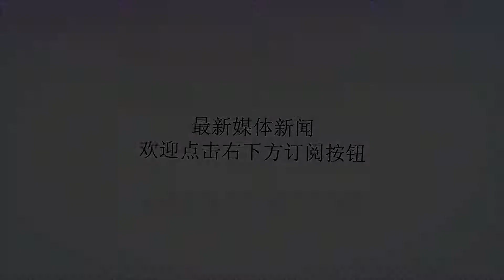优秀！艾顿模板“海军上将”！选秀模板同样优秀的他们最后怎样了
谢谢！来自亚利桑那大学的明星中锋德安德烈·艾顿极有可能在不久后的NBA选秀大会上成为2018年的选秀状元。而他的选秀模板是上世纪的"四大中锋"之一——"海军上将"大卫罗宾逊。他的未来值得我们期待。但是NBA除了艾顿之外还有其他很多优秀的球员，他们的选秀模板同样优秀，接下来我们来看看他们最后在NBA的表现怎么样。奥登模板=大卫·罗宾逊+比尔·拉塞尔2007年的状元秀奥登是50年难得一遇的篮球天才，从他的选秀模板便可以看出他的强悍实力，也正是他让连续两届总决赛mvp的杜兰特只能是当年的榜眼秀。可惜造化弄人，还没能正式登陆NBA赛场的他便受到伤病的困扰，新秀合同四年仅仅为球队出战82场，随后更是遭到了开拓者队的放弃。如果没有伤病，也许他将带领开拓者统治NBA联盟很长一段时间吧！连续两届总决赛mvp杜兰特模板=诺维茨基+麦迪加盟勇士后的杜兰特在NBA顺风顺水，连续两年获得NBA总冠军并荣膺总决赛mvp。能够获得如此成就，这与他的超强天赋是密不可分的。他的模板是诺维茨基+麦迪，这也足以证明他的超强天赋。职业生涯场均仅7分的德肖恩·斯蒂文森模板是乔丹NBA历史至今唯一一个在选秀时以乔丹为模板的球员——德肖恩·斯蒂文森。尽管他的模板是乔丹，可还是直到第23位才被爵士选中。他的职业生涯也并不亮眼，职业生涯13年场均得分仅7分，不过他的防守能力是NBA联盟顶级的。2011年跟随小牛夺冠，而正是他为小牛立下汗马功劳，因为他很好的限制了詹姆斯。现役联盟第一人詹姆斯模板="魔术师"约翰逊+皮蓬+马什本如果詹姆斯现在退役，他所取得的成就也足以让他跻身NBA历史前五球星。尽管詹姆斯今年已经34岁了，但是这并不影响他继续统治这个联盟，他的表现是现象级的。期待詹姆斯接下来的表现，因为詹姆斯已经34岁了，他的比赛也快到看一场少一场的地步了。没有人能抵挡住岁月的炮火。史上最年轻mvp罗斯的模板是韦德这个还没到巅峰就差点被伤病击倒的男人，要不是伤病，没有人会想象的到他的巅峰是什么样子。我看到的那个无所不能的罗斯只是健康的罗斯。如果他能一直保持健康超越韦德是问题不大的。但是事已至此，我们只希望能在赛场上看到他矫健的身影。这已足矣！